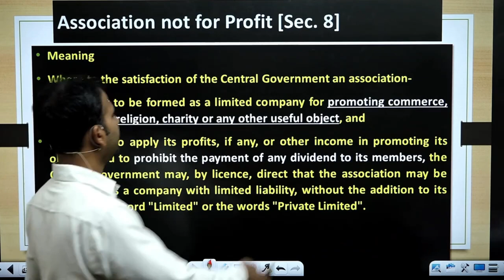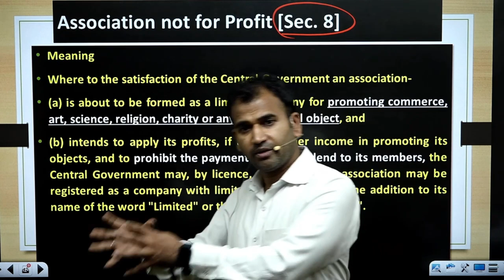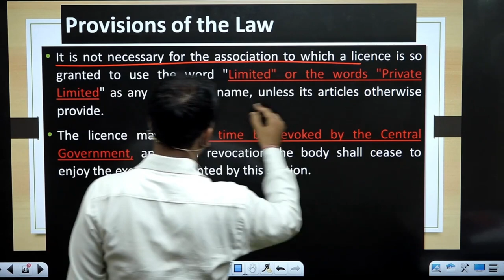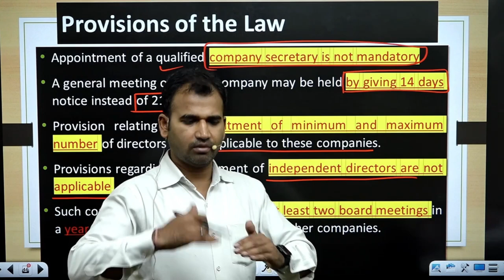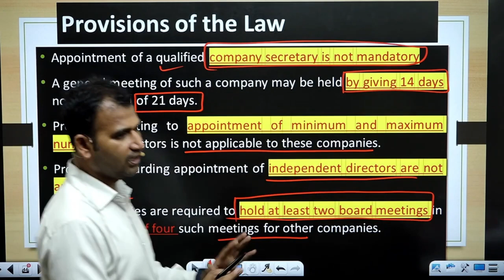Association of not for profit section 8 | Company law for bcom | part 7 | bcom class | By Anuj sir